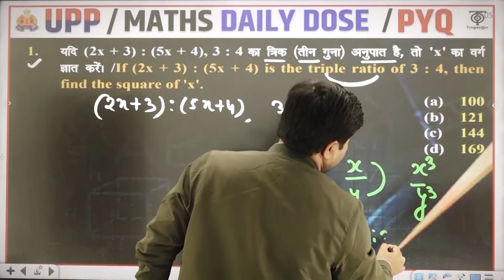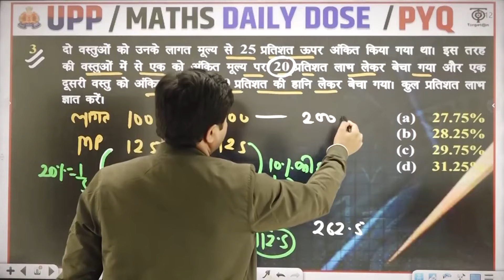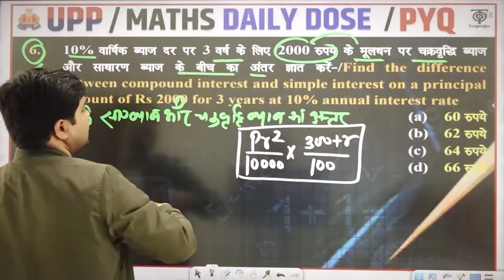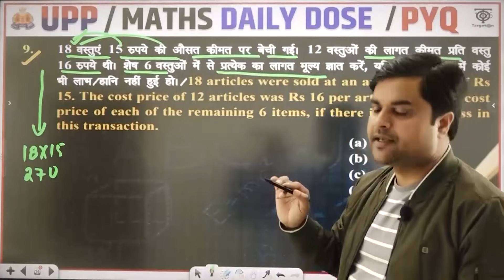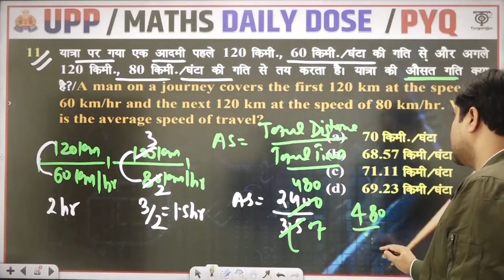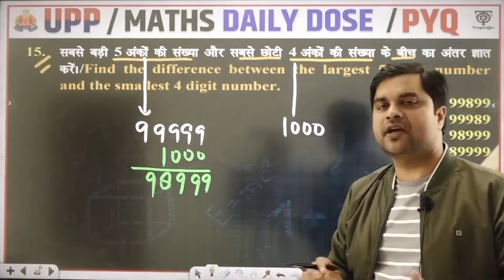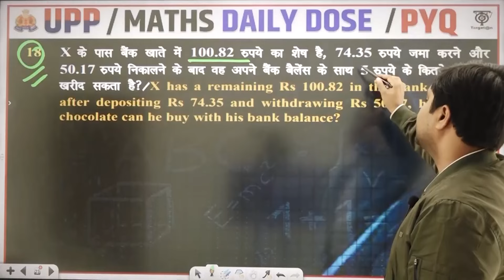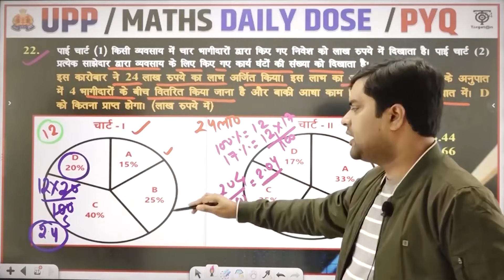UPP Re Exam 2024 | UP Police Maths Previous Year Question Paper-2 | Maths By Sandeep Sir